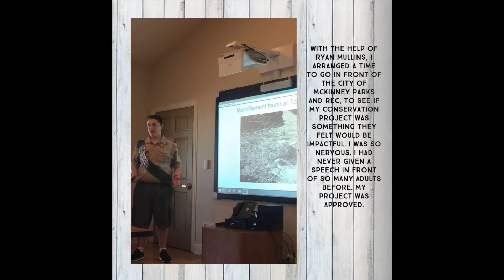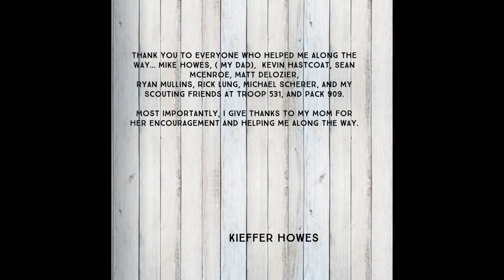Making A Difference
My son was trying to figure out what to do for an Eagle Scout Project.  One day we heard that the City of McKinney was constantly getting calls from people visiting Town Lake and two other small lakes in our city parks.  People were reporting that wildlife, specifically birds and turtles, needed rescue from fishing line entanglement. Some animals were found deceased.

We went on line and looked for help and found an incredible person by the name of Michael Scherer with FishingsFuture.org

With approval from the Scoutmaster, my son Kieffer Howes put together a power point presentation outlining the problem and a solution to the horrible pictures Kieffer posted of animals in trouble.  He then did the presentation to the Parks & Recreation Board of Directors.  They unanimously approved of Kieffer’s Eagle Project.
Then Covid hit.  Due to all the restrictions, the project was delayed for about two years.

Finally in the Spring of 2021 Kieffer was able to complete the project on three ponds.
Since then the project has been a huge success.  The monofilament containers were rapidly filled.  One day while walking my dog I noticed a container was tilted over.  I called Parks & Rec. and they fixed it immediately.  I asked if they needed postage paid boxes to send the fishing line to Berkley to be recycled.  On their own, they had been taking the fishing line to Cabelas’s to be recycled.

The City of McKinney’s Parks & Recreation Department was totally self sufficient with the care and maintenance of my son’s Eagle Scout Project.

This was a total success.

Mike & Kieffer Howes